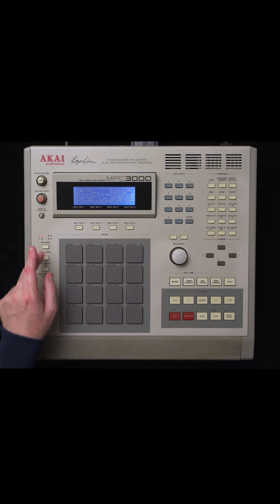808 Kit for Akai MPC3000 from Tonelab #808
By popular demand, here is the MPC3000 TL808 kit.  Digitized meticulously from the original 1980 TR808 via Mogami Gold cables thru a Neve 1073 pre-amp available now exclusively via the TONELAB Store for MPC & SP1200.

You'll also find 606, 626, 707, 909 & DX (DMX) kits already to load & play! .. I'm really happy how these turned out, they sound great, plus.. a LOT of fun to mess with - definitely worth the effort!